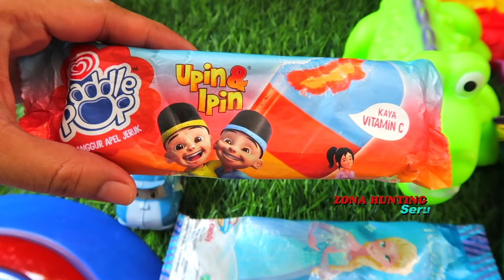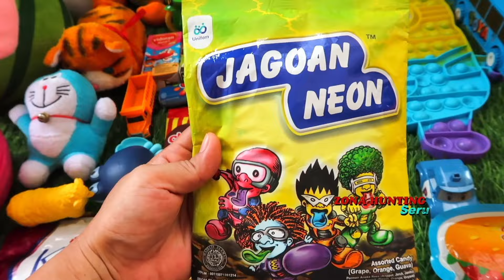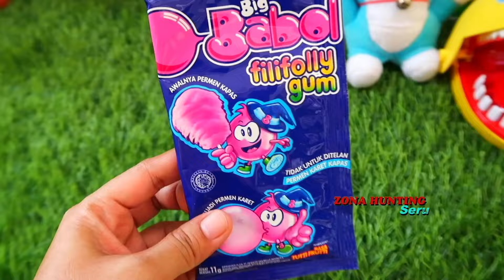Hunting Es Krim Masak Masakan Permen Yupi Dokteran Masha and THe Bear Ikan Koi Bebek Baby Shark 319